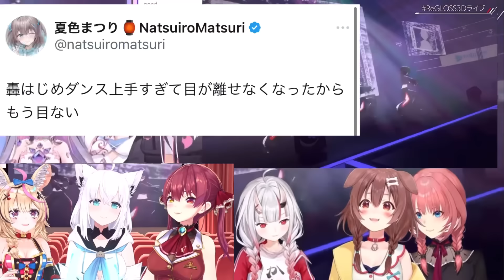はじめ番長のソロでのキレキレダンスでギャップにやられるホロメン達(ホロライブ切り抜き/轟はじめ)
元動画

【同時視聴】 ReGLOSS 3Dライブ、３人で観るぞーっ！！！ 【戌神ころね/百鬼あやめ/鷹嶺ルイ】

◎投稿者情報【おときしん】
バーチャルYouTuberを知って数か月
ホロライブメインの切り抜き動画を投稿しております。
試行錯誤編集していますので、見ていただけると嬉しいです。